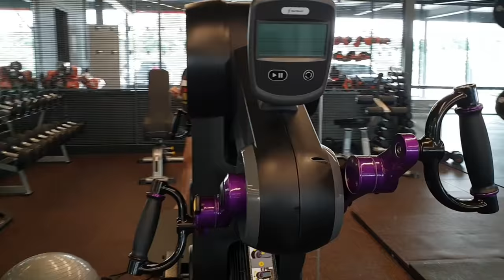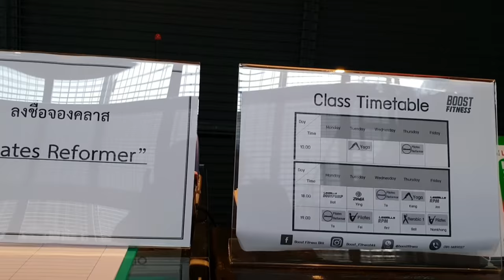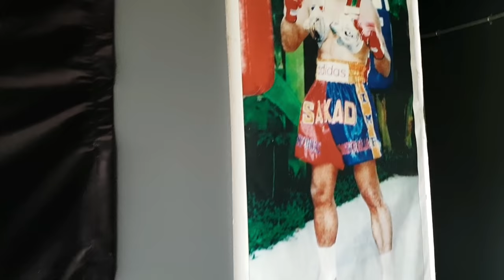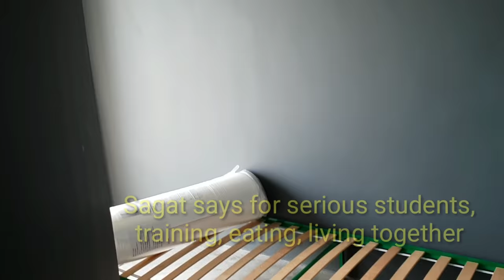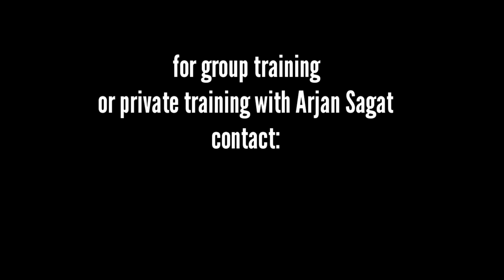Sagat Petchyindee's New Gym Walkthrough (Bangkok) [edit: Sagat is no longer at this gym]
TBM Facebook, contact them here:
Facebook.com/Thaiboxingmaster/